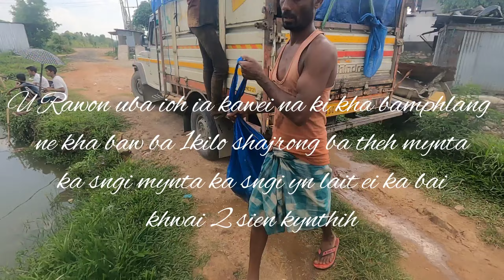Sa 100 kilo lah theh dohkha biang ha ka Pung ha Lad Mynsain(Khapmara)